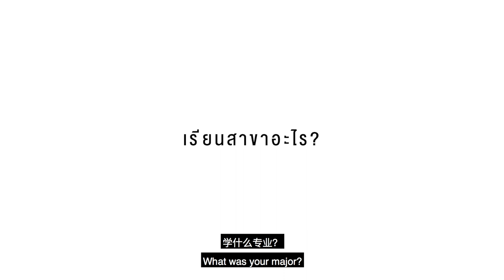ประสบการณ์ดีๆจาก "ใยไหม" กับคณะบริหารธุรกิจ มทร.ธัญบุรี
แห่สมัคร TCAS’62 คณะบริหารธุรกิจ มทร.ธัญบุรี รอบแรก ล้น!!!

ฟังประสบการณ์จาก "ใยไหม" มรกต หทัยวสีวงศ์ นักแสดงสาวชื่อดัง ในฐานะ ศิษย์เก่าคณะบริหารธุรกิจ มหาวิทยาลัยเทคโนโลยีราชมงคลธัญบุรี ที่จะมาเล่าถึงประสบการณ์ประทับใจที่ได้จากศึกษาที่คณะแห่งนี้

คณะบริหารธุรกิจ มทร.ธัญบุรีจะเปิดรับสมัคร รอบที่ 2 ระหว่างวันที่ 4 กุมภาพันธ์ – 23 มีนาคม 2562 ทาง โดยจะประกาศรายชื่อผู้มีสิทธิ์สอบในวันที่ 2 เมษายน 2562 สอบสัมภาษณ์ วันที่ 6 เมษายน 2562 และประกาศผลสอบ วันที่ 10 เมษายน 2562